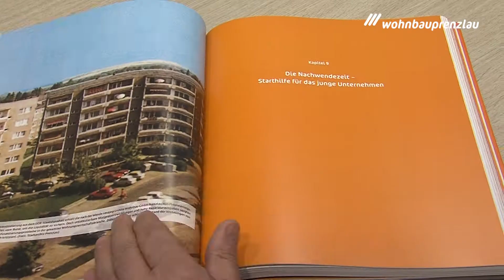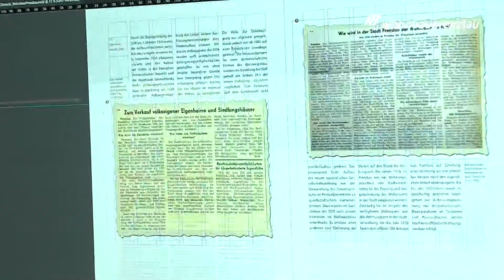Stadtgespräch TV Januar 2018 /// Unternehmenschronik & Darsteller gesucht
Jahrelang wurde recherchiert, Zeitzeugen befragt, Bildmaterial gesucht -  Im aktuellen Stadtgespräch TV werfen wir einen ersten Blick in unsere druckfrische, noch unveröffentlichte Chronik.
Die öffentliche Lesung findet am Freitag, den 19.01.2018 ab 17 Uhr statt.